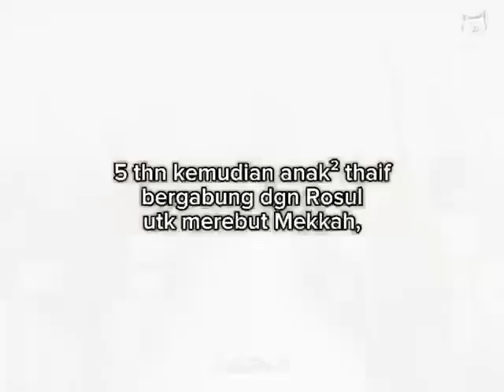Allahumma shalli alaa sayyidina Muhammad 😇🤍